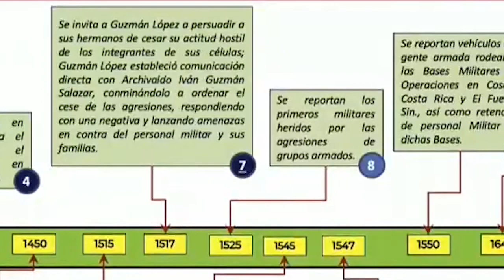Tres deseos por Alejandro Páez Varela | Video columna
Creo que el Presidente trae muchas cosas y también creo que pierde mucho tiempo en molinos de viento.